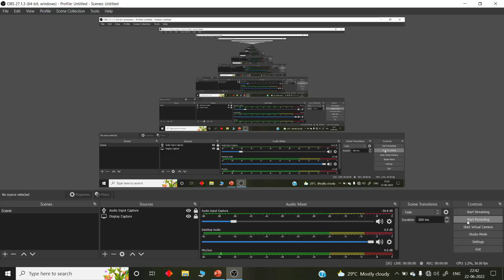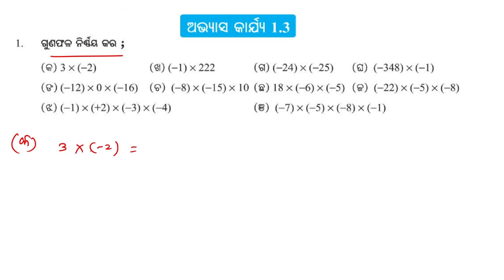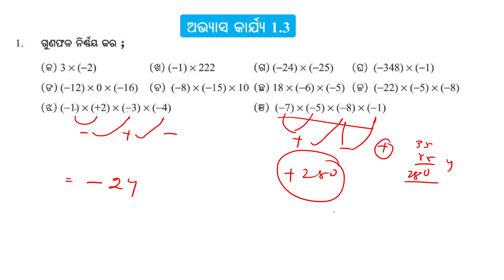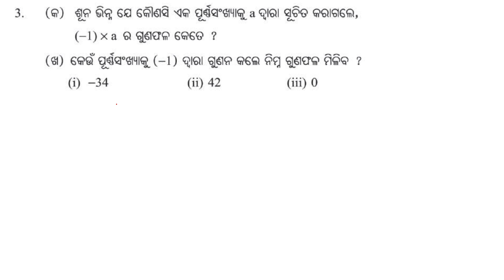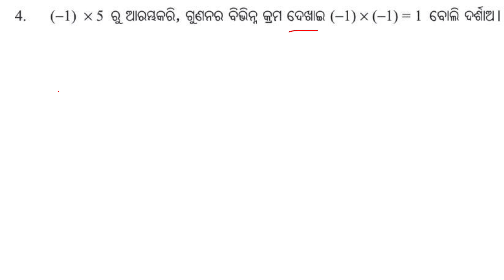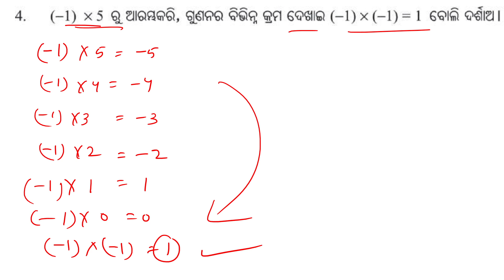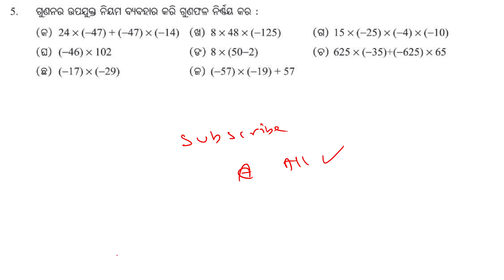7th Class Math Purna Sankhya Abhyasa Karjya 1.3 Question Answer odia medium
Purna Sankhya 7th class Abhyasa Karjya-1.3 Question Answer | Class 7 purna sankhya Exercise 1.3